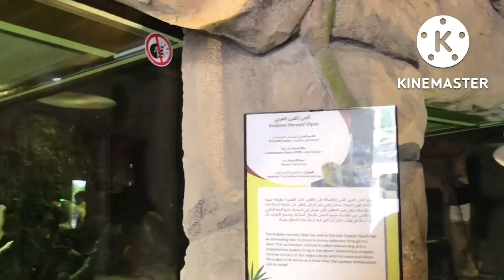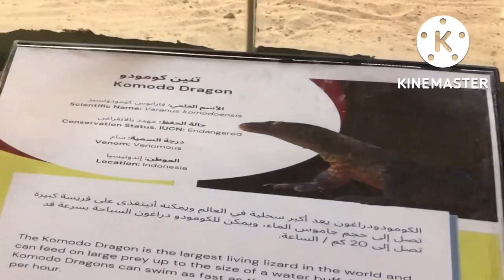Dangerous Snake found at Dubai Safari - African Village